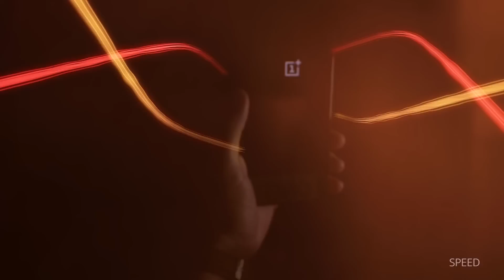TOP #4 VD WERELD REWARDS VOOR TOP100 "TALENT" BOB!! | Afl #11 | KOEN WEIJLAND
Strijders! Thanks voor het kijken naar: TOP #4 VD WERELD REWARDS VOOR TOP100 "TALENT" BOB!! | Afl #11 | KOEN WEIJLAND. Bob speelt voor Ajax, is uitgeleend aan Sagan Tosu in Japan en haalt vrijwel ieder weekend Top100. Ik ken hem al een tijdje, het is een topgozer en ondanks zijn jonge leeftijd (19) is hij allang geen talent meer. Hij is een echte Top100 Vedette! Kan hij wat moois packen na zijn zoveelste 30-0 van FIFA19??